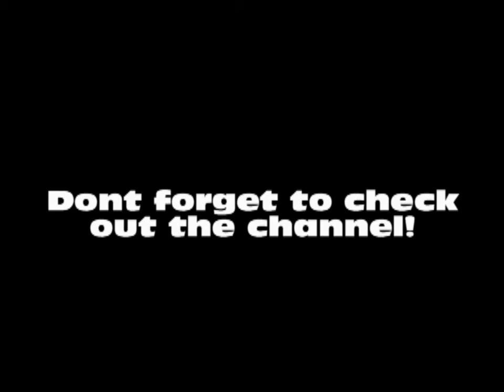Driving Lessons And Review Of Convoy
Hello there fellow gamers, In todays video I do a brief talk about my driving lessons so far and also my thoughts on Convoy and generally how i play the map. I hope you enjoy, dont forget to leave a comment or a rating and needless to say keep on gaming.